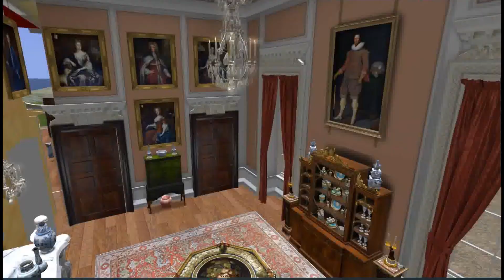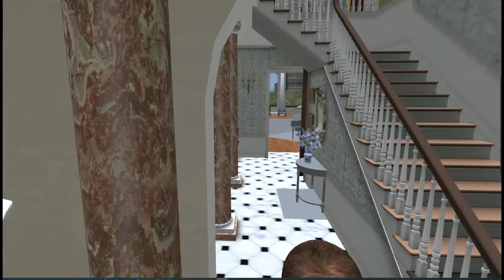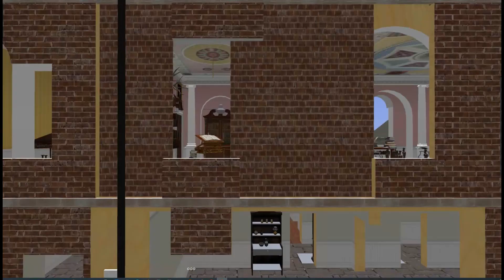secondlife : visite d'une sim de reconstitution historique 18ème siècle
Visite d'une sim anglosaxone de reconstituteurs et roleplayers 18ème siècle. Les bâtiments et objets qui apparaissent en gris, le sont parce que les textures n'ont pas eu le temps de charger. Que voulez-vous, je n'ai pas un pc de gamer ! 😉
Le point de départ à pieds est ici, avec le livre d'or sur la table